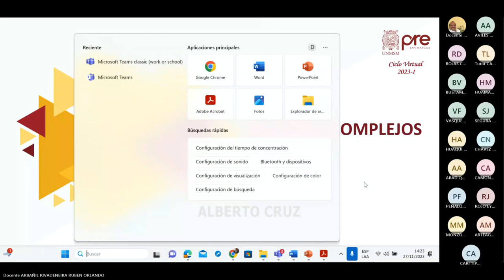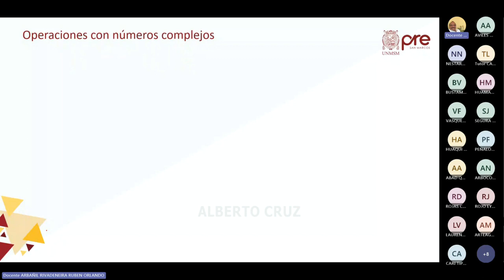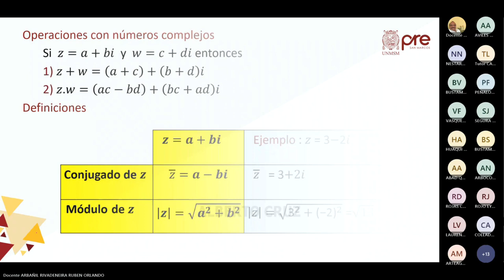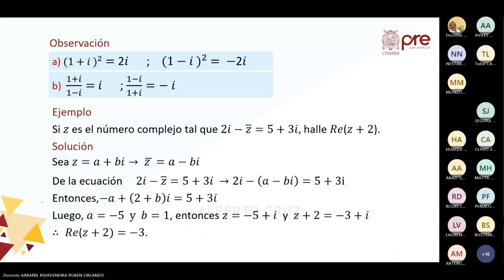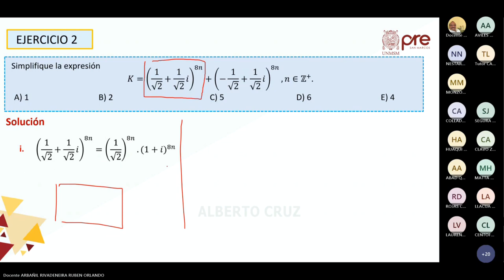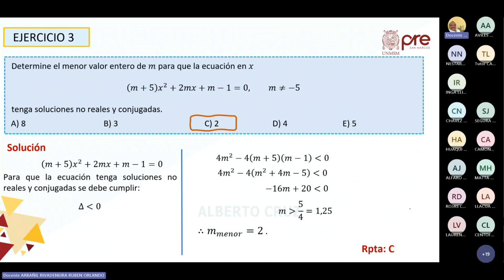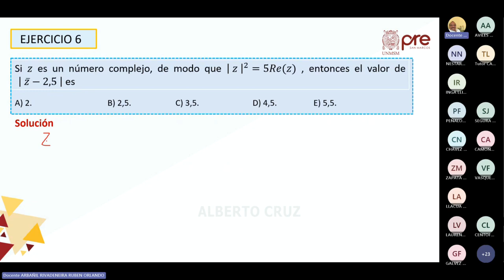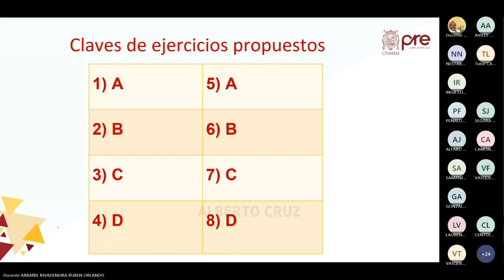Álgebra Semana 05 - Pre San Marcos 2023 II (Nuevo Ciclo)📚🖥️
Semana 5
Ciclo: 2️⃣0️⃣2️⃣3️⃣ 2️⃣
📚Curso: Álgebra
Profesor👨🏻‍🏫: Rúben Arbañil.